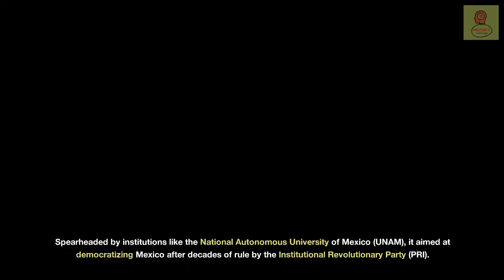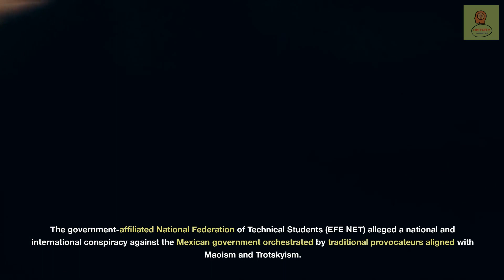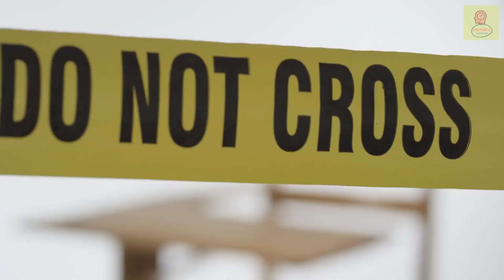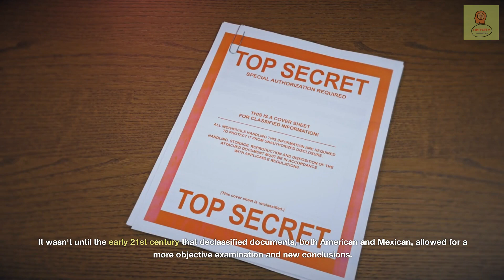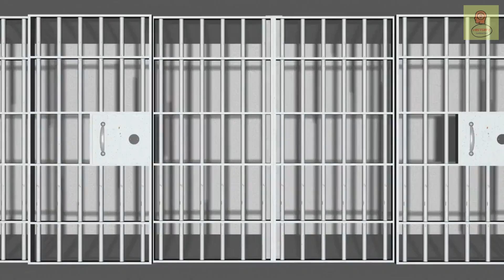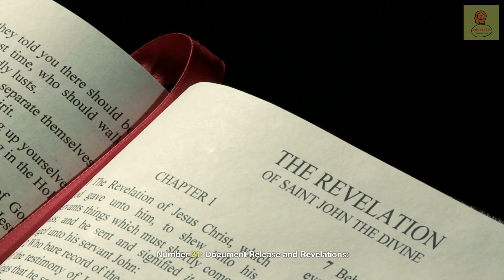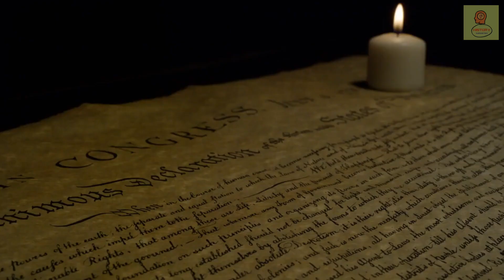TLATELOLCO MASSACRE 1968: Unveiling Hidden SECRETS, Shocking REVELATIONS & Key Culprits 🕵️‍♂️🔍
Dive deep into the Tlatelolco Massacre of 1968, a dark chapter in Mexican history. Explore shocking revelations, hidden narratives, and the roles of figures like Emilio Uranga. Discover connections to Heidegger, the CIA, and uncover the truth behind government secrets, student protests, and state-sponsored violence. This comprehensive analysis by a YouTube SEO Specialist sheds light on the Tlatelolco uprising, government deception, and the quest for justice.